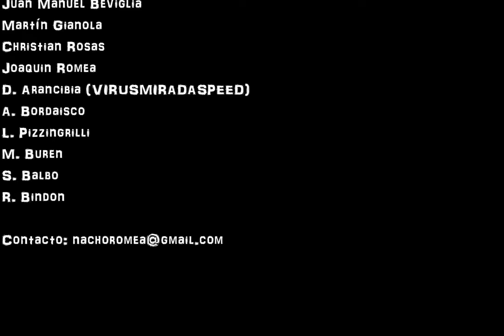Fernando Barrientos - Presente (Tango Feroz en Ritmo de la Noche 1993 Marcelo Tinelli)